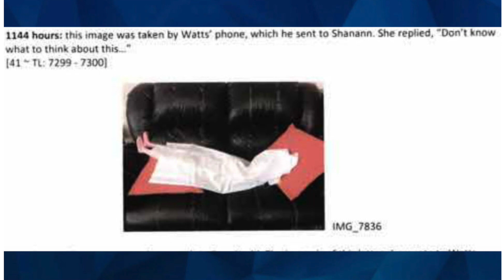True Crime: Nicole K Obviously Knew What Chris Watts Was Up To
Right? It's hard to imagine she didn't know at all. When I watched Coffeehouse Crime and he seemed to imply that this was spur of the moment, crime of passion I thought, aw hale no. Anyway, what do you think?